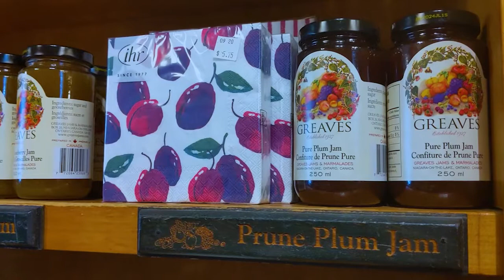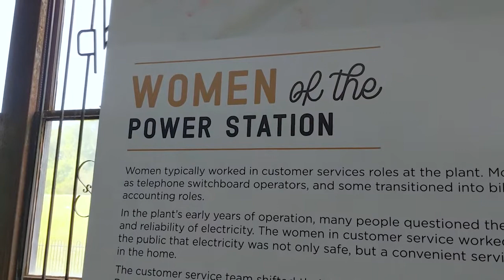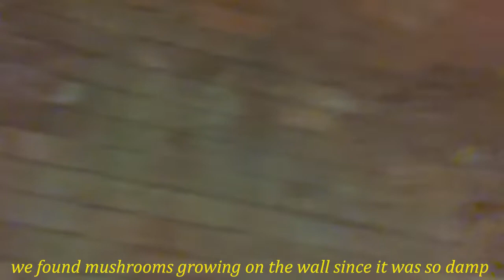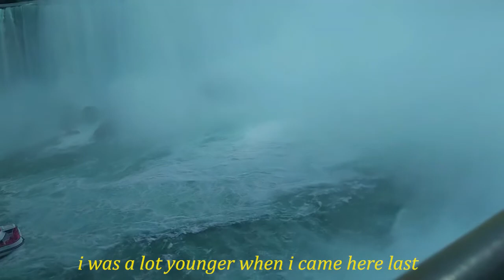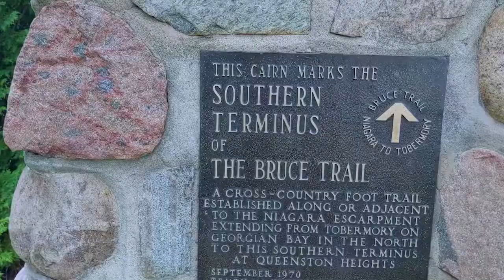another travel vlog: niagara falls, hiking + exploring // vlog 008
hi friends! here is another little travel vlog for you all. this little trip to niagara was just what i needed to end off my hot girl summer.  it was nice relaxing getaway before the stress of beginning a new school year caught up to me. i had a really amazing time exploring with my family and discovering cool places in ontario. thank you, as always for watching my videos and supporting my channel. i love you guys so much and i will see you in the next video :)

xx bridget